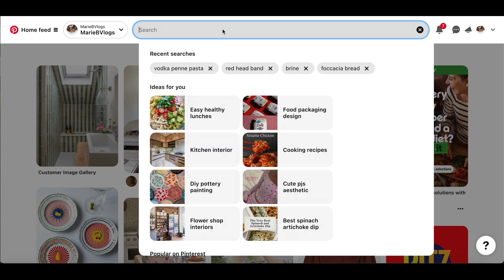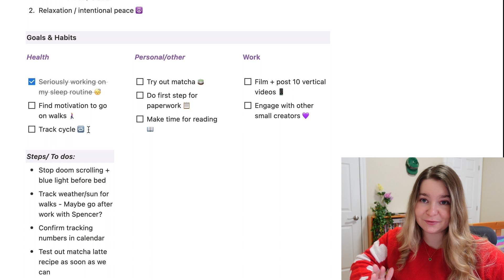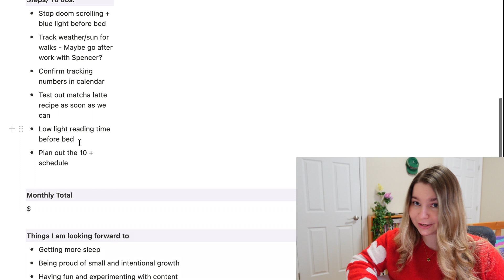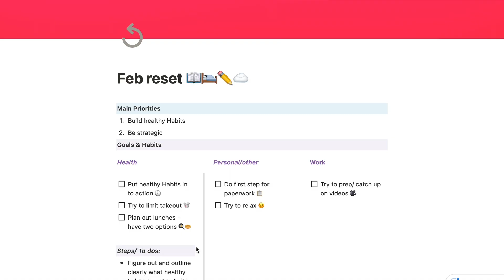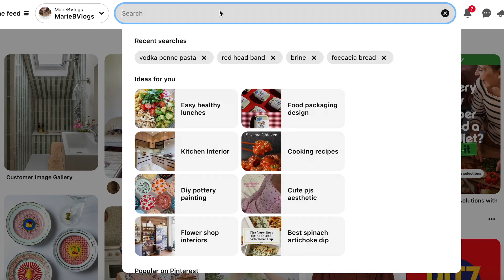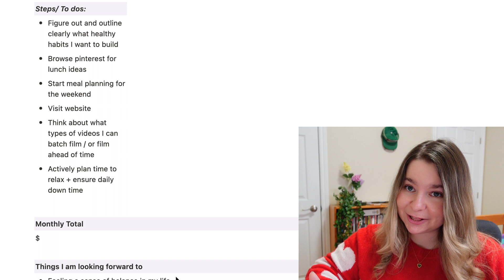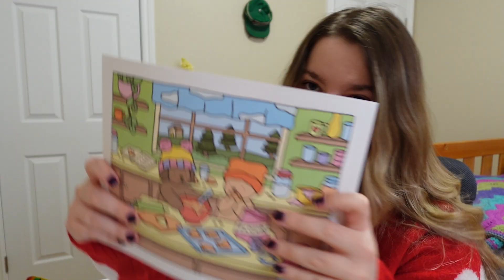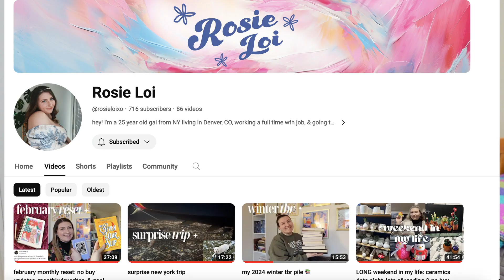February Reset and favourites 💌 | Goal setting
Welcome to my February Reset! In this video, we go over my January goals and reflections as well as my new goals for February! Did I achieve all of my goals..no.. but that is totally ok! My resets are all about being kind to myself and allowing myself to grow on my own timeline. I hope you enjoy it!

☞ Is the concept of a reset new to you? Check out my video on how to do your own reset

☞ Chapters
00:00 Let's get ready to reset
01:54 January Recap
11:06 February Reset
20:00 My Jan Faves

* All views are my own and everything is filmed outside of work hours*